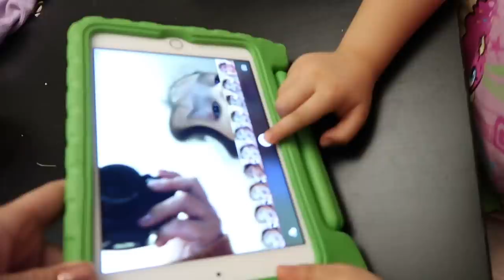Miya has a Selfie Problem - ItsJudysLife Vlogs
The camera shutter kept going off, so i turned my head and see this...

Judy's Links

Benji's Links

Vlog Camera We Use:

Blendtec Blender